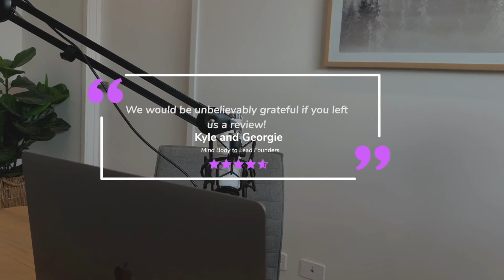Cardio or weights? What is best for fat loss? Ep32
Your biggest fitness and nutrition questions answered in under 10 minutes.

I’m Kyle Hubbard, Personal Trainer, Nutrition Coach and International Fitness Presenter

And, I’m Georgie Hubbard, Personal Trainer and Mindset Coach.

We care about your health and wellbeing and are prepared to cut through the noise to help you find the answers

Having worked with 1000's of clients, we’ve seen and heard it all

So if you’re ready to take back control, and learn what it takes to get fit and healthy

Then this is the podcast for you.

Georgie

Kyle